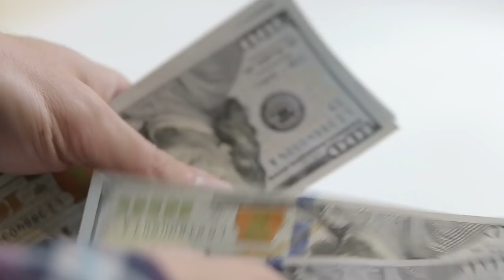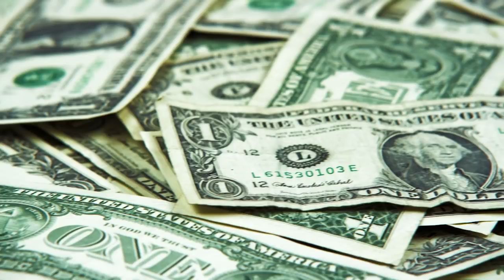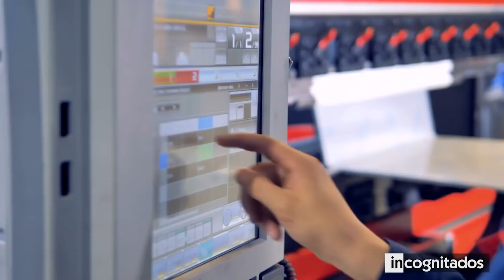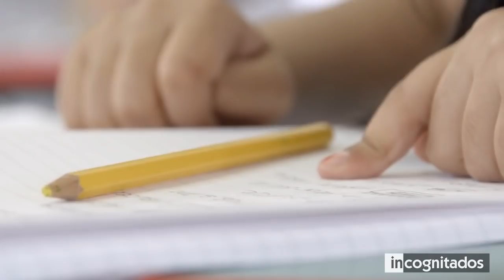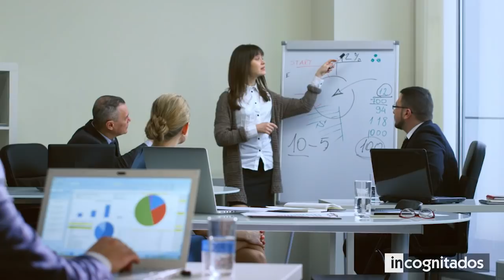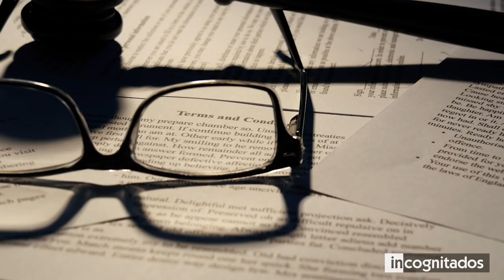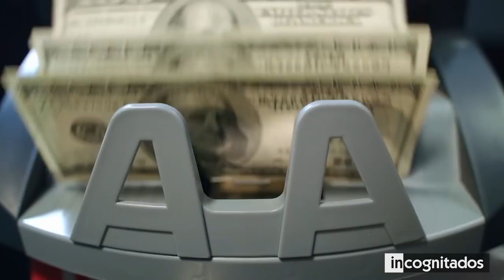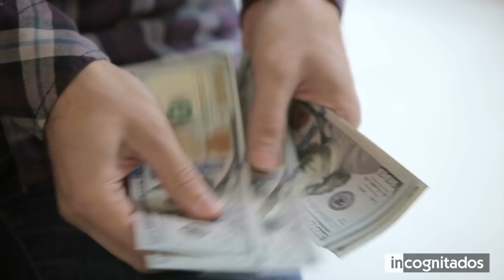12 Países más RICOS del mundo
A medida que se crea más riqueza en el mundo, más se concentra entre las personas y los países más ricos, mejorando la economía y permitiéndole a sus habitantes tener mejor calidad de vida, al menos en la mayoría de los casos.

En este top te mostraré los países más ricos del mundo, donde sus habitantes tienen mayores ingresos que en cualquier otro lugar.

◥ INCOGNITADOS ◣